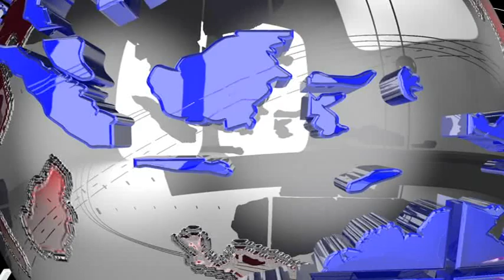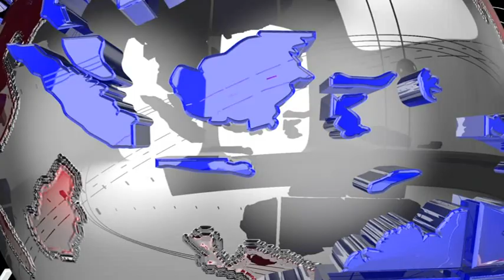আগের থেকে আরও অন্ধকারে ডুবছে দেশের সবচেয়ে পুরনো দল জাতীয় কংগ্রেস।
প্রতিটি নির্বাচনের আগেই দলীয় সমর্থকরা স্বপ্ন দেখেন এবার কংগ্রেস ঘুরে দাঁড়াবে, জিতুক বা না জিতুক, অন্তত শাসক দল বিজেপিকে সমানে সমানে টক্কর দেবে। কিন্তু ভোটের ফলপ্রকাশের পর দেখা যায় সেসবই ছিল অলীক কল্পনা। আগের থেকে আরও অন্ধকারে ডুবছে দেশের সবচেয়ে পুরনো দল জাতীয় কংগ্রেস।